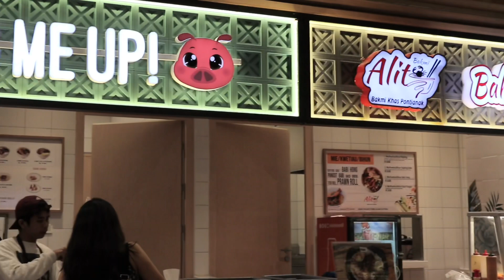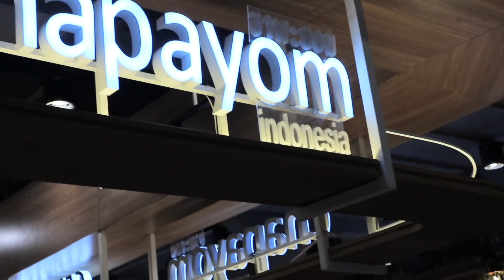BAKMI 3 RASA | MAKAN ENAK ALA KITA - PART 1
Lokasi : Mall @ Alam Sutra
Restoran : Bakmi3rasa
Menu :
- Nasi Babi Panggang Sambal Bawang
- Bakmi 3 Rasa

Futopia Lt.2 East Side (Food Court)